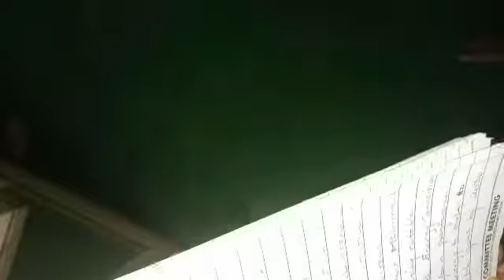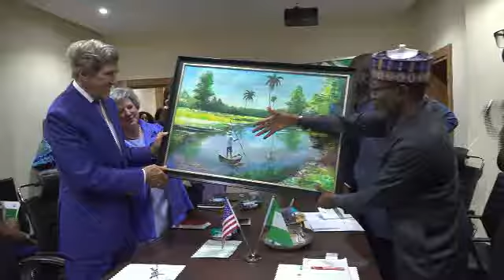Ministry of Environment signs an MOU with US Government to boost clean Energy Transition.........